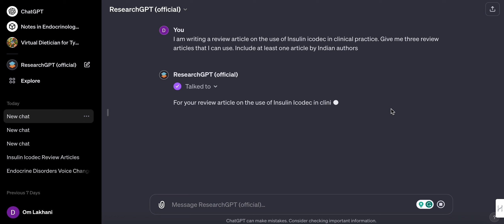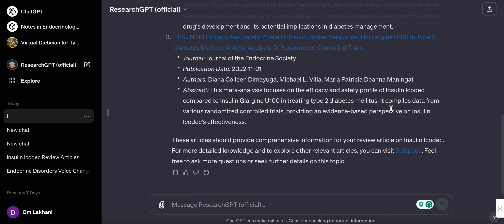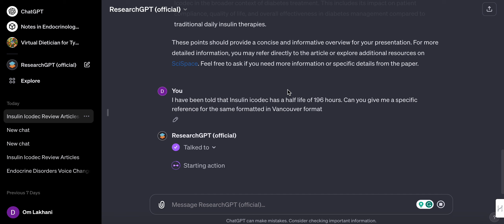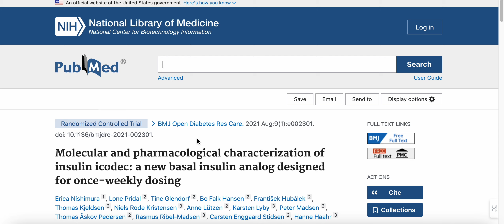How to use ResearchGPT by SciSpace to conduct Medical research ? (No sound)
Video demonstrating How to use ResearchGPT by SciSpace to conduct Medical research. This is really innovative and useful